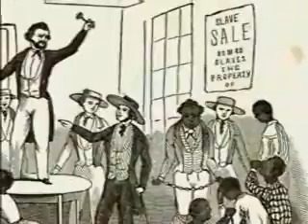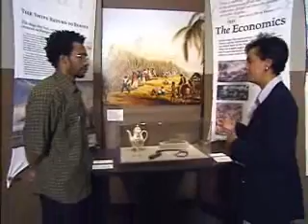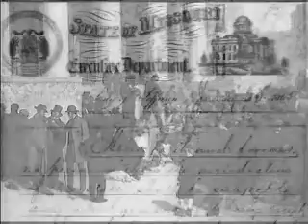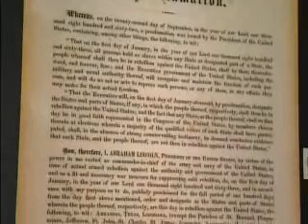Malindy's Freedom | Living St. Louis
Living St. Louis producer Ruth Ezell meets Mildred Johnson of Kirkwood—author and great-granddaughter of a slave. The story of Malindy has been passed down as an oral history and can now be found in Johnson's book, Malindy's Freedom. Malindy was a member of the Cherokee nation—illegally enslaved at the age of 7 by a farmer. The book coincides with Captive Passage, a collection of stories and artifacts on display at the Missouri History Museum.